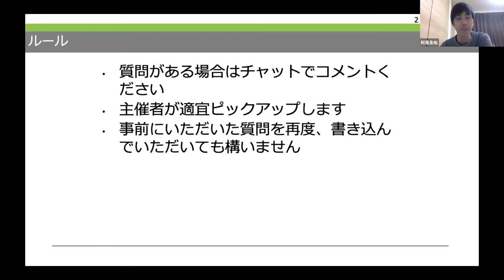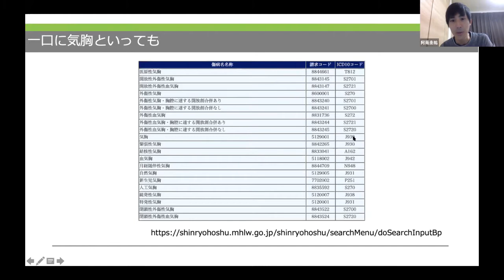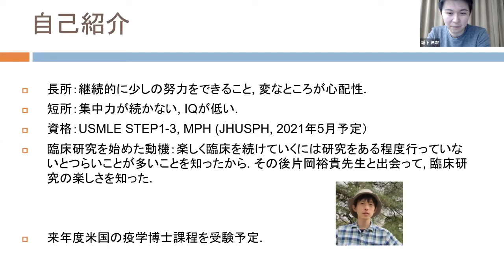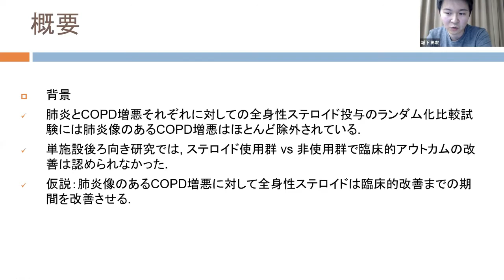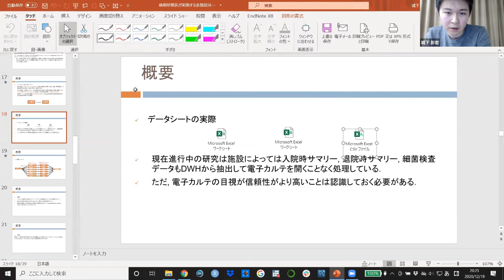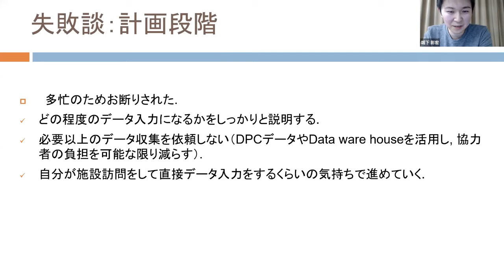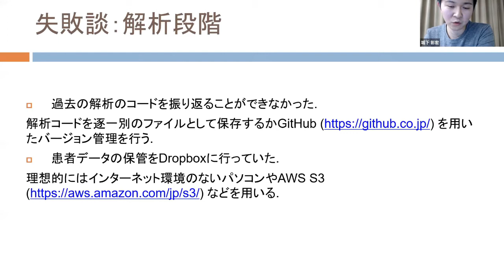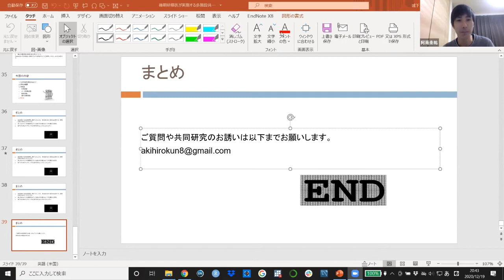2020-12-19_後期研修医が実施する多施設共同データベース研究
SRWS-PSGへの参加はこちらから

一宮西病院呼吸器内科・SRWS-PSG
城下彰宏先生

済生会熊本病院呼吸器内科
阿南 圭祐先生